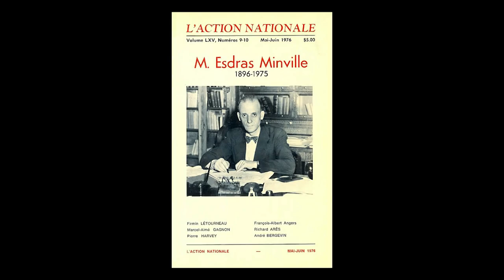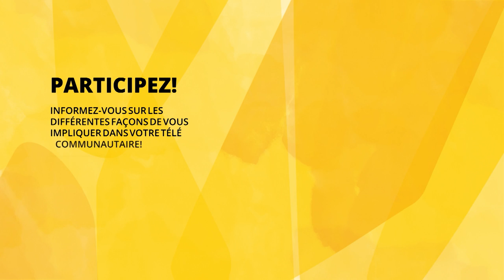Figures marquantes de la solidarité - Hauris Lalancette (1932-2019)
Cette rencontre avec Robert Laplante, directeur général de l’Institut de recherche en économie, est animée par Éric Bédard, historien, et relate le combat de Hauris Lalancette (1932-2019), colon de la dernière vague de colonisation de l’Abitibi. Immortalisé par Pierre Perrault dans son cycle abitibien, Hauris Lalancette a été une figure marquante du mouvement des paroisses marginales d’Abitibi. Pour lui comme pour les colons qui se lancent à l’assaut de l’Abitibi, la colonisation représente à la fois l’espérance d’une vie meilleure et le refus de se laisser enfermer dans la fatalité.